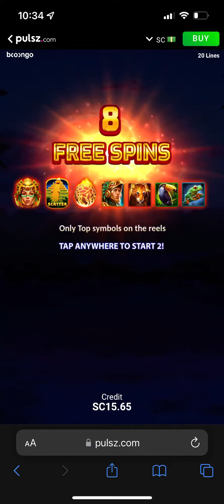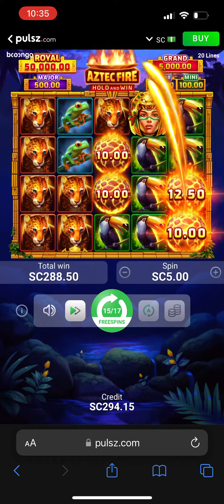Last Spin Bonus // Aztec Fire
Last Spin Bonus on Aztec Fire! $5/bet